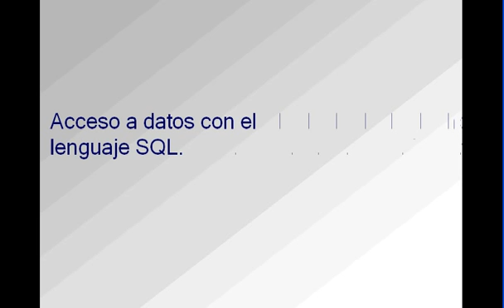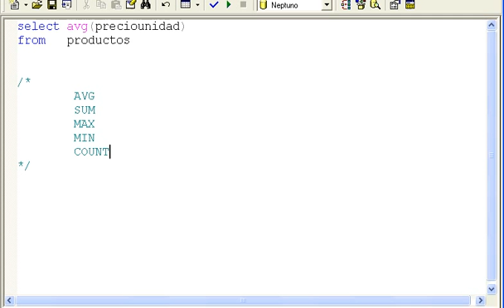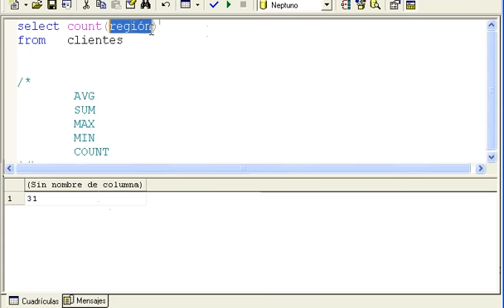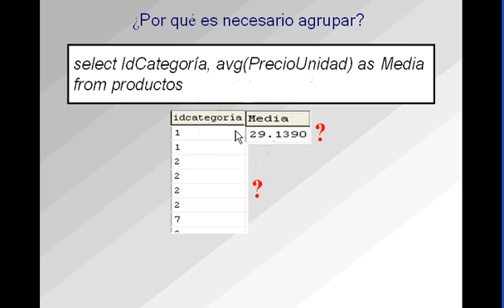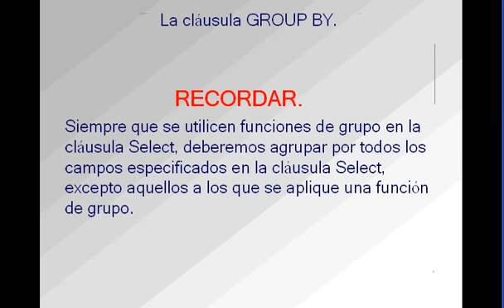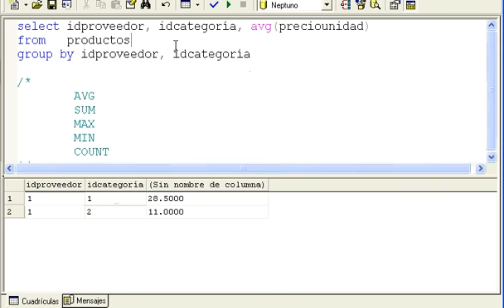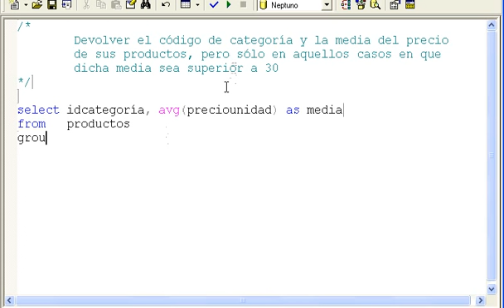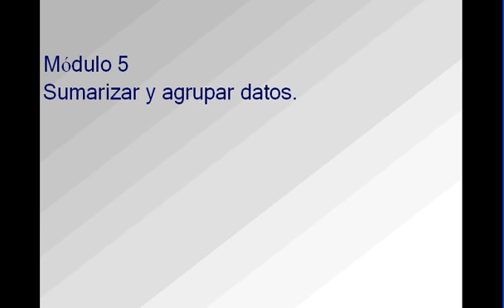Acceso a datos en SQL modulo 5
Quinto módulo para aprender SQL